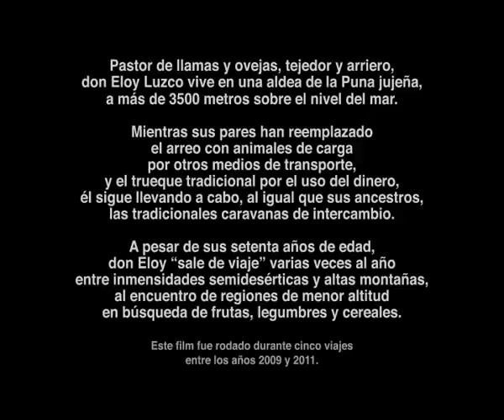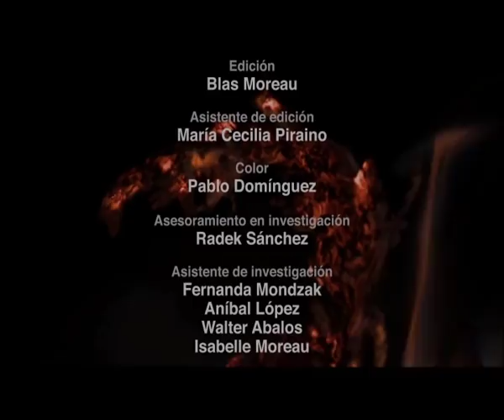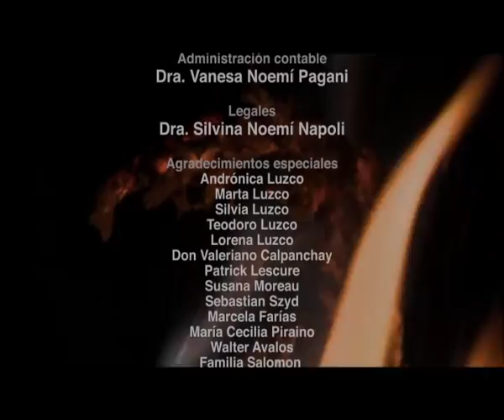Eloy Luzco Retrato de un arriero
Pastor de llamas y ovejas, tejedor y arriero, don Eloy Luzco vive en la puna jujeña a más de 3500 msnm. En la actualidad, mientras sus pares han remplazado el arreo con animales de carga por otros medios de transporte, y el trueque tradicional por el uso del dinero, él sigue llevando a cabo las tradicionales caravanas de intercambio por medio del trueque. A su 73 años de edad, Eloy “sale de viaje” varias veces al año entre inmensidades semidesérticas y altas montañas, al encuentro de regiones de menor altitud en búsqueda de frutas, legumbres y cereales.